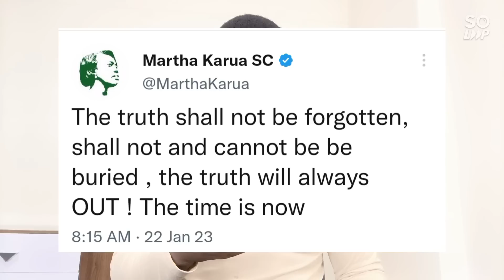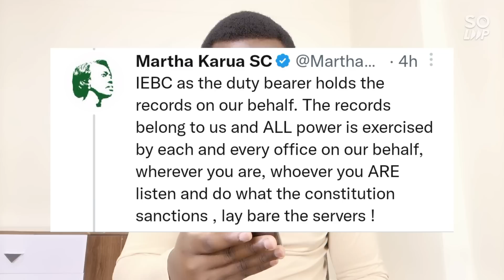Panic In Statehouse Over Martha Karua's New Demand Ahead Of Raila Odinga's Arrival 🔥🔥🔥